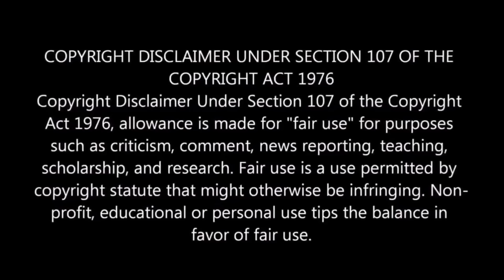love game in eastern fantasy explained in Telugu//kdramaword//demon//innocent girl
TELUGU EXPLAINED ❤️ LOVE YOU SEVEN TIMES KDRAMAWORLD